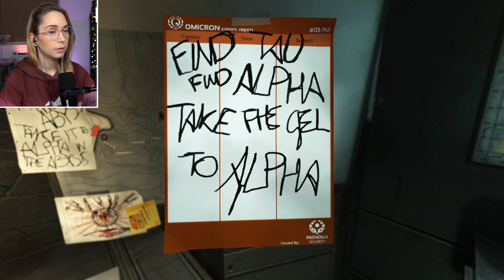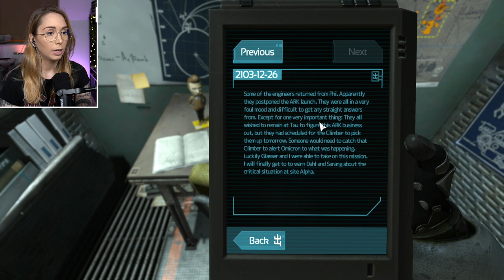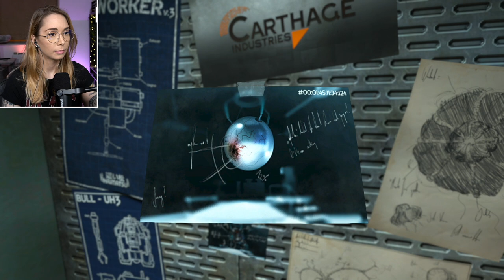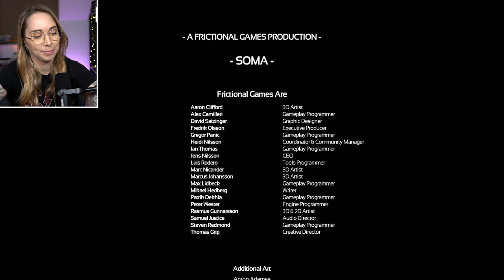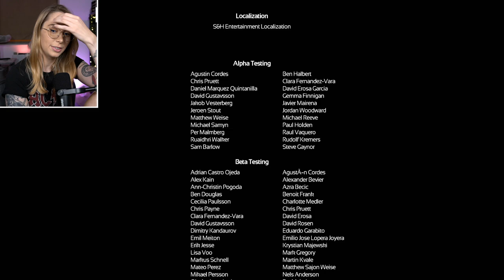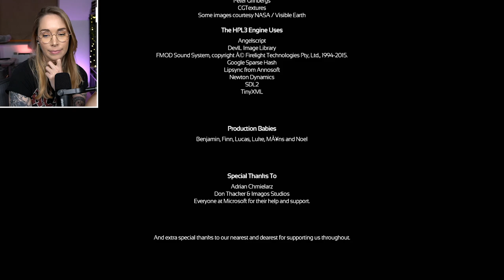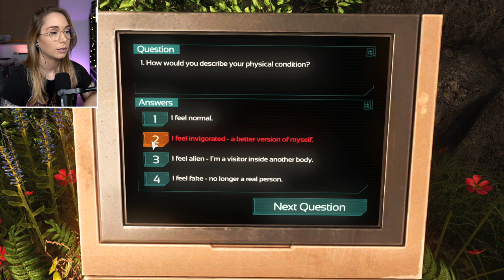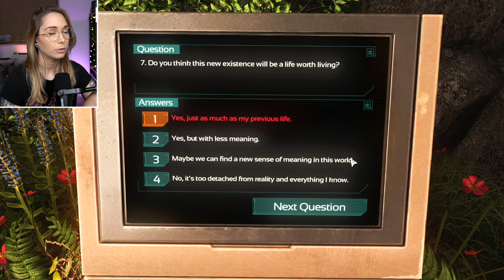Save the Ark! - SOMA [ENDING]